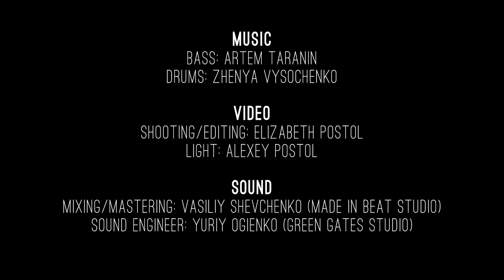TV Project - Takadimi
Elizabeth Postol Production